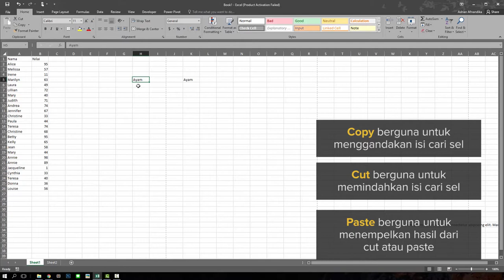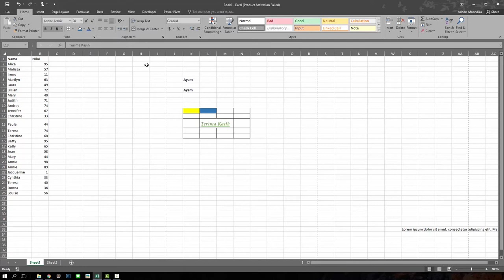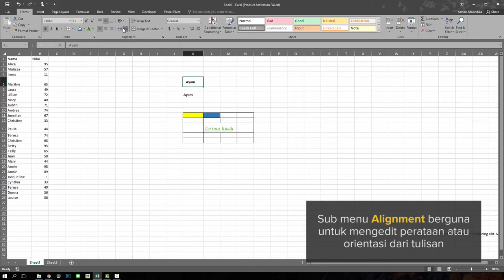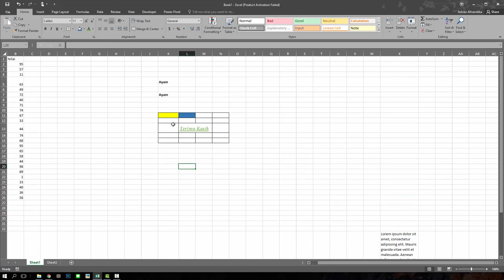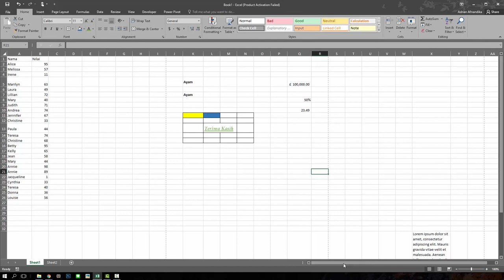Pengenalan Menu Home Part 1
Di dalam video ini menerangkan secara singkat fitur dari menu home pada Microsoft Excel 2016.